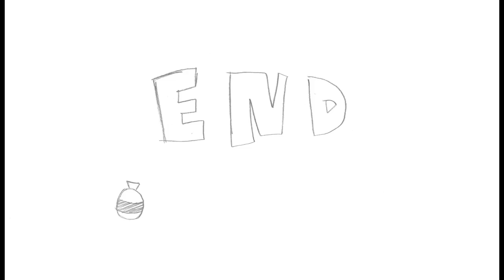2017 Animation Reel